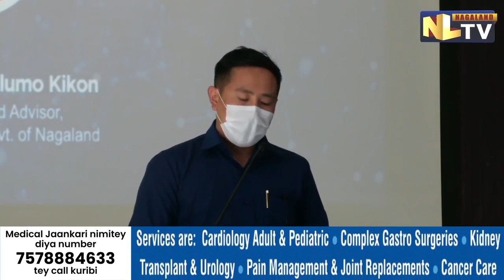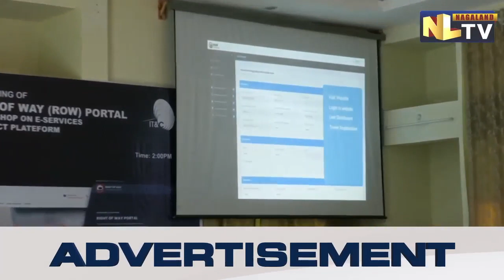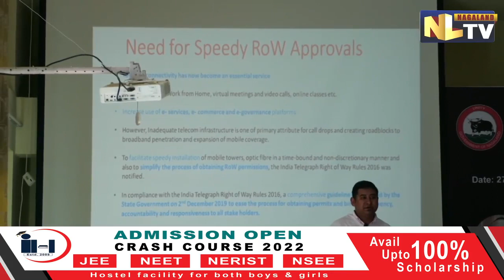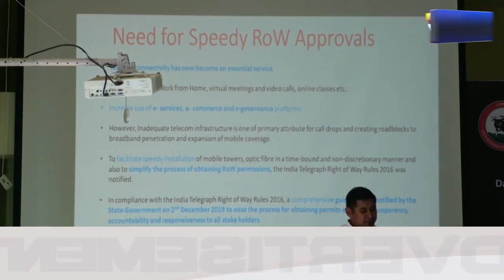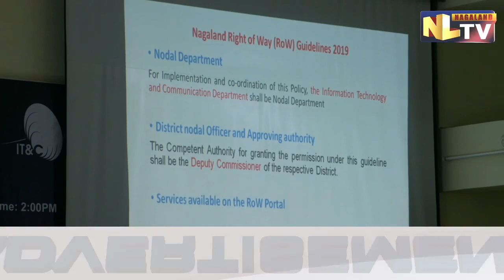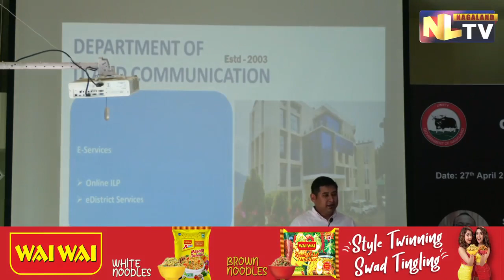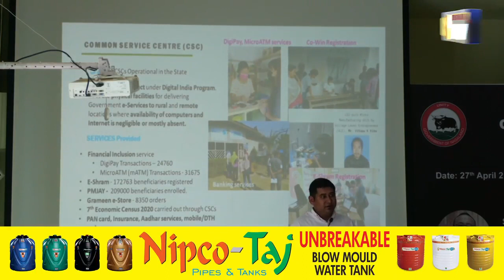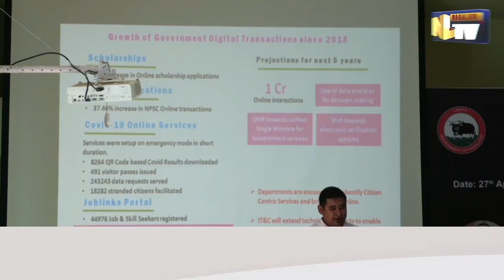OFFICIAL STATE RIGHT OF WAY PORTAL LAUNCHED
Advisor for IT & C and NRE, Mmhonlumo Kikon said Under e-District Portal, 16 e-Services are live with the Nagaland Public Service Commission (NPSC) used most extensively which shows an increment of 37% in NPSC Online Transactions since 2018. Launching the official state Right Of Way (ROW) portal on Wednesday at Directorate of Information Technology and Communication  (IT &  C)  Kikon informed that a total of 21,660 Online ILP applications have been received though the online ILP portal for all categories of applicants (i.e Domestic Tourists, Foreign Tourists, Labourers, Priest, Teachers, Students, Traders / Business and Guarantors) where an amount of ₹6.53Lakh payment was collected. Meanwhile, a total of 1.8 Lakh Scholarship Applications have been processed through the Single Window for all State Scholarships showing 20% increase in Online Scholarship Applications and  as per the records of the Government of India, the state of Nagaland has shown an increase of 38% in overall Digital Transactions in the State since 2017, he added